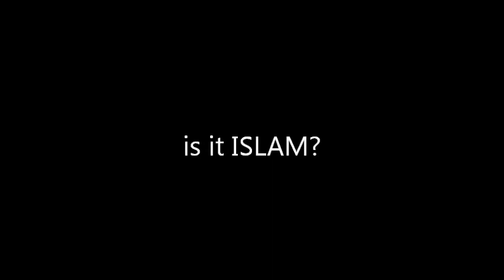NAWZOBILLAH ! NAWZOBILLAH !! NAWZOBILLAH !!!